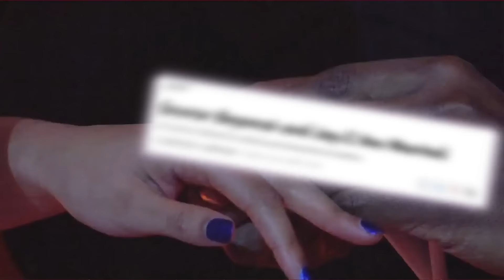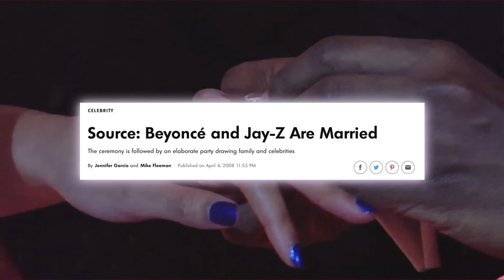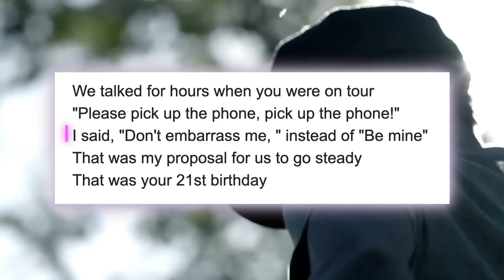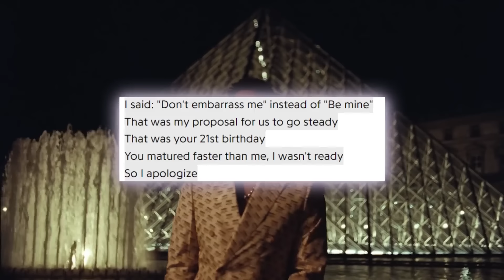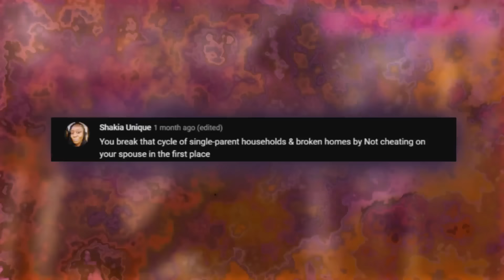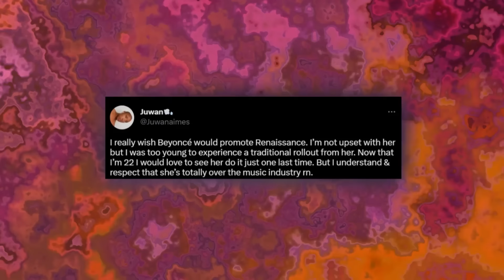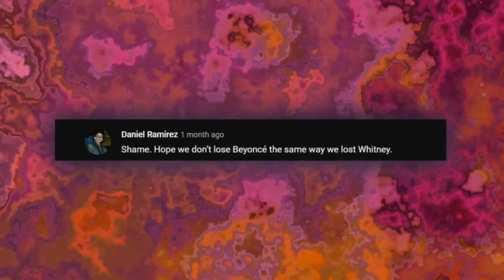Jay Z Reveals Why Beyonce Needs Dr*ug To Survive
Jay Z Reveals Why Beyonce Needs Drug To Survive

Ever since their relationship became official, Jay-Z and Beyonce have given us relationship goals. With Bey being one of the greatest entertainers of all time and Jay being one of the most powerful men in the music industry, their power couple status has been one that people aspired to or just fell in love with. But recent revelations that are coming to light are showing that all that glitters is not gold, because according to rumors Beyonce is heavily addicted to alcohol and drugs and it's Jay Z who is pulling all the strings. But Jay is finally setting the record straight and you are not gonna believe what really is going on with the Carters?